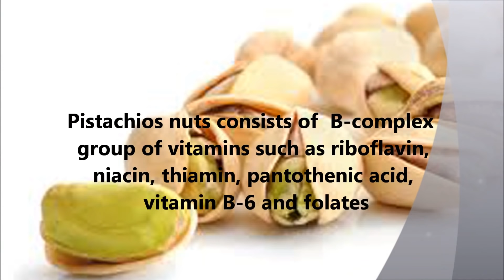Health Benefits of Pistachios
• Pistachios nuts is a good source of Vitamin A, Vitamin E, lutein and minerals like Copper, manganese, potassium, calcium, iron, magnesium, zinc and selenium.
 • Pistachios nuts consists of  B-complex  group of vitamins such as riboflavin, niacin, thiamin, pantothenic acid, vitamin B-6 and folates.
 • Pistachios nuts prevent skin cancer, lung cancer, prostate cancer.
 • Pistachios nuts prevent dizziness, insomnia , nausea and infection.
 • Pistachios nuts is good for healthy heart, healthy skin,  strong teeth and bones.
 • Pistachios nuts is healthy food  for diabetics patients.
 • Pistachios nuts is helps in increasing haemoglobin and it is good for healthy brain.
 • Pistachios nuts acts as anti-aging .
 • Pistachios nuts is healthy food for who are suffering for hair loss.
 • Pistachios nuts improves eye vision and control blood pressure.
 • Pistachios nuts reduces cholesterol and it is healthy food for weight loss.